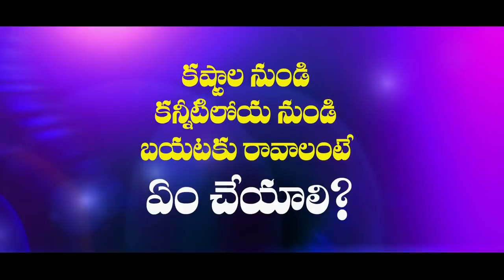కష్టాల నుండి, కన్నీటిలోయ నుండి బయటకు రావాలంటే ఏం చేయాలి? || 23-Sep-2018 || CALVARY TEMPLE